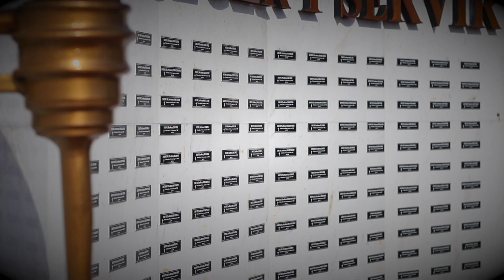Con honores despedimos al Sargento 1ero. Post Mortem Luis Ernesto Garrido Tucris.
Con honores despedimos al Sargento 1ero. Post Mortem Luis Ernesto Garrido Tucris. ¡Hasta luego, compañero!